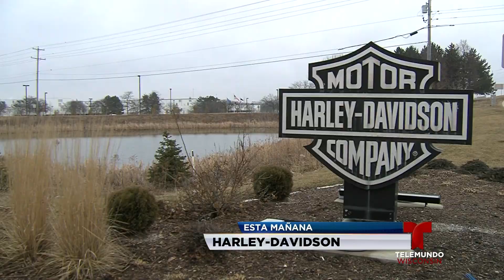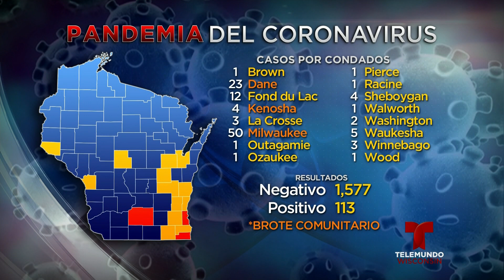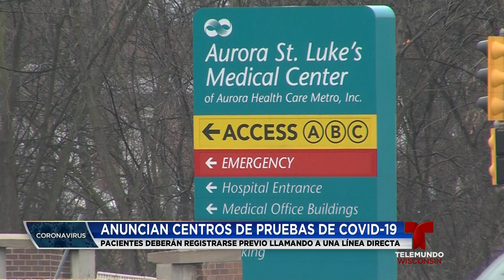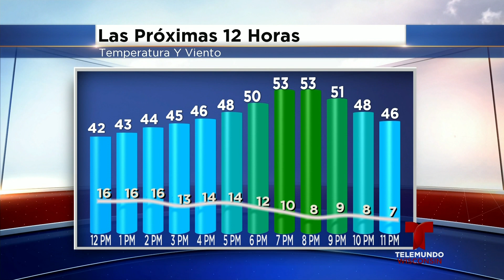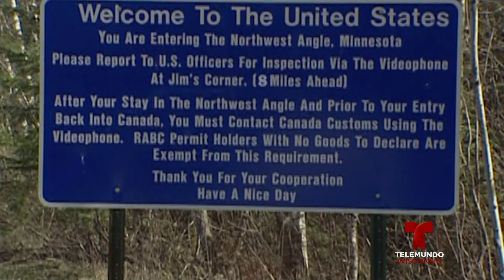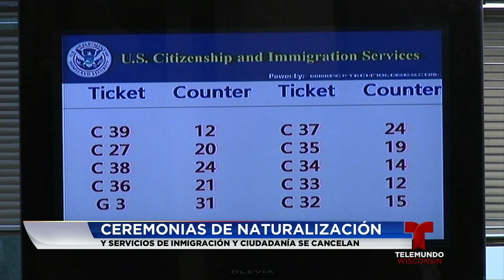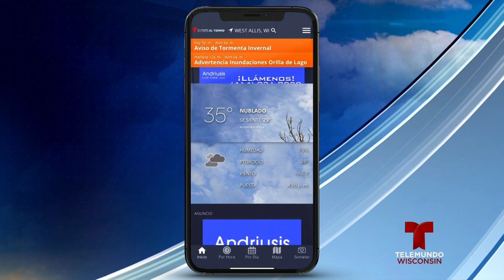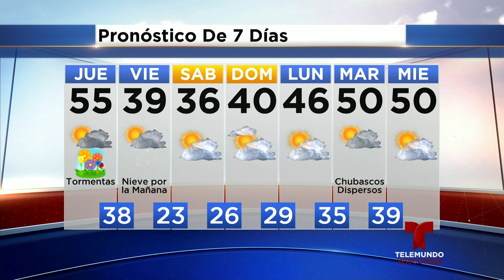Cobertura del Coronavirus: Noticiero Telemundo Wisconsin en Vivo con Jocelyne Pruna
El coronavirus en Wisconsin comenzó a cerrar escuelas y negocios. En el video les presentó el noticiero en vivo de las 11 a.m. por Telemundo Wisconsin.

I'm the Noticiero Telemundo Wisconsin 11 a.m. anchor and fill-in anchor for CBS58 in Milwaukee, WI. I produce, coordinate with reporters, forecast the weather and anchor the show. I have filled many roles at CBS58 and Telemundo Wisconsin, which are sister stations.

I'm a bilingual journalist who started at CBS58/Telemundo WI in February 2015.

I have 15 years’ experience as a journalist. I graduated from the University of Arkansas with a major in Broadcast Journalism and Political science with a minor in Spanish.

I was born in Miami, Florida. My family is from Costa Rica and Cuba.